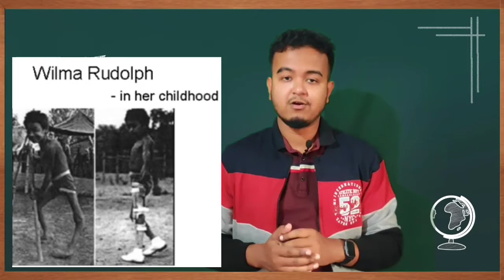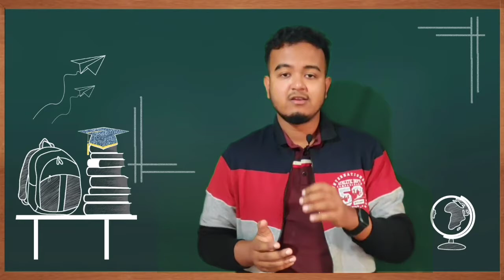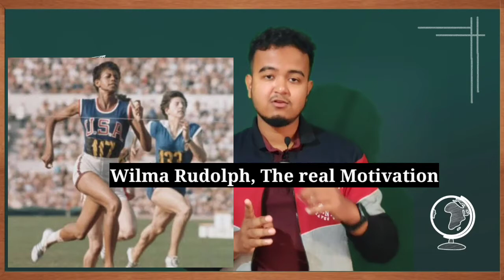Motivational Story - 2 || Story of Wilma Rudolph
WilmaRudolph was born into a poor home in Tennessee prematurely weighing 4.5Ibs on the 23 June 1940 — she should have died, but she didn’t. At age four, she had double pneumonia with scarlet fever, a deadly combination which left her paralyzed with polio. She had to wear a brace and the doctor said she would never put her foot on the earth.

But her mother encouraged her; she told Wilma that with God-given ability, persistence and faith she could do anything she wanted. Wilma said, “I want to be the fastest woman on the track on this earth.” At the age of nine, against the advice of the doctors, she removed the brace and took the first step the doctors had said she never would.

At the age of 13, she entered her first race and came way, way last. And then she entered her second, and third and fourth and came way, way last until a day came when she came in first. At the age of 15 she went to Tennessee State University where she met a coach by the name of Ed Temple. She told him, “I want to be the fastest woman on the track on this earth.” Temple said, “With your spirit nobody can stop you and besides, I will help you.”

The day came when she was at the Olympics and at the Olympics you are matched with the best of the best. Wilma was matched against a woman named Jutta Heine who had never been beaten. The first event was the 100-meter race. Wilma beat Jutta Heine and won her first gold medal. The second event was the 200-meter race and Wilma beat Jutta a second time and won her second gold medal.
The third event was the 400-meter relay and she was racing against Jutta one more time. In the relay, the fastest person always runs the last lap and they both anchored their teams. The first three people ran and changed the baton easily. When it came to Wilma’s turn, she dropped the baton. But Wilma saw Jutta shoot up at the other end; she picked the baton, ran like a machine, beat Jutta a third time and won her third gold medal. It became history: That a paralytic woman became the fastest woman on this earth at the 1960 Olympics.